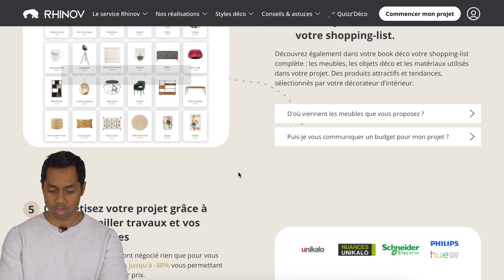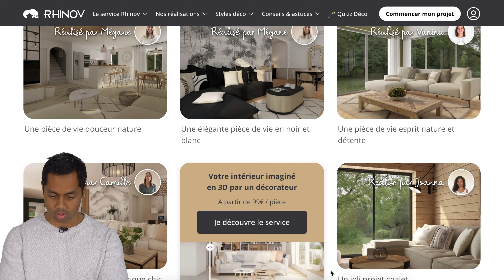Comment avoir une bonne déco pour sa location courte durée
LAISSE UN COMMENTAIRE et PARTAGE cette vidéo pour qu'elle touche un max d'investisseurs immobiliers !

CETTE CHAÎNE EST POUR TOI SI :

🔴 Tu en as marre de perdre du temps avec les checkins / checkouts / ménages et autres tâches chronophages de ta location saisonnière,

🔴 Tu en as marre de ne pas avoir assez de réservations et ne pas faire assez de bénéfices,

▬▬▬▬▬▬▬▬▬ QUI SUIS-JE ? 🤷‍♂️ ▬▬▬▬▬▬▬▬▬

Je suis Mathieu, créateur du Mouvement SuperHote.